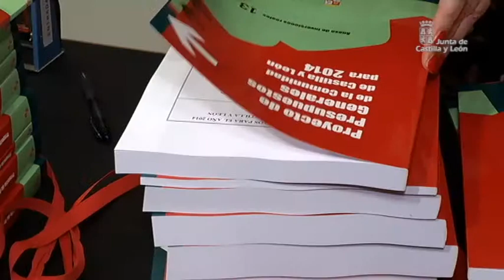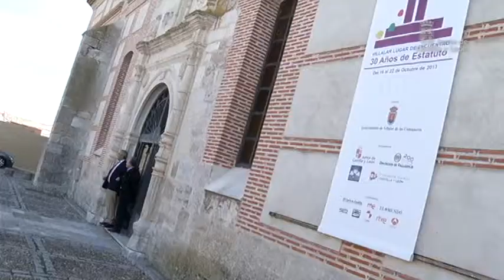Semana JCyL Octubre 2013 (3)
El presidente de la Junta de Castilla y León, Juan Vicente Herrera, ha presentado el Proyecto de Ley de Presupuestos de la Comunidad para 2014, que asciende a 9.957,8 millones de euros, un 5,02% más que en 2013. Un incremento puramente financiero, por lo que el gasto efectivo de las consejerías disminuye un 0,40%.

En las XIX Jornadas de Letrados del Tribunal Constitucional 'Crisis y Constitución', el presidente ha defendido la presencia de los principios constitucionales a la hora de debatir y decidir el futuro cambio del modelo de financiación autonómica.

Además, se ha presentado la RED de Protección a las familias de Castilla y León afectadas por la crisis, un proyecto para apoyar a las personas que más lo necesiten de nuestra comunidad.

Por otra parte, Silvia Clemente, consejera de Agricultura y Ganadería, ha anunciado la autorización del pago de las ayudas de la PAC de este año 2013. Los agricultores y ganaderos de la comunidad van a recibir un anticipo del 50% de los pagos directos.

El Consejo de Gobierno ha aprobado el decreto por el que se regula el Registro general electrónico de Convenios de la Administración de la Comunidad. Una modificación que supone un ahorro de costes y un refuerzo del principio de transparencia promovido por la Consejería de la Presidencia.

En Salamanca, el consejero de Sanidad, Antonio Mª Saez, ha participado en el séptimo VII Congreso Regional de Enfermería, con la conferencia '¿Es sostenible el actual Sistema Sanitario Público en Castilla y León?'.

Y José Antonio de Santiago-Juárez, consejero de la Presidencia y Portavoz, ha participado en la mesa redonda 'Las nuevas instituciones y la participación ciudadana' en el Ayuntamiento de Villalar de los Comuneros.